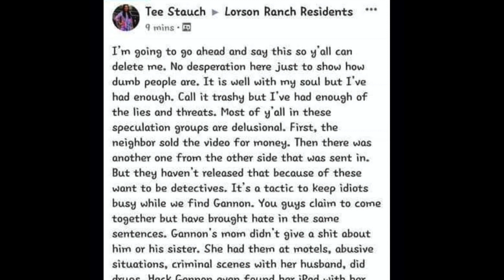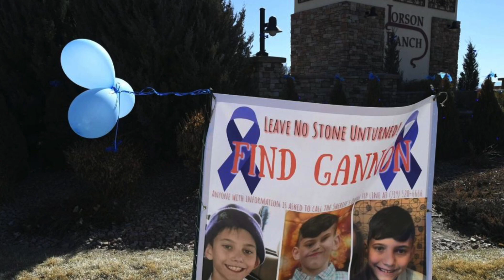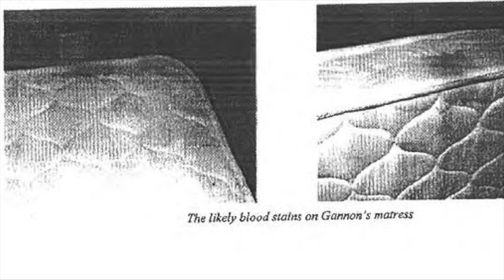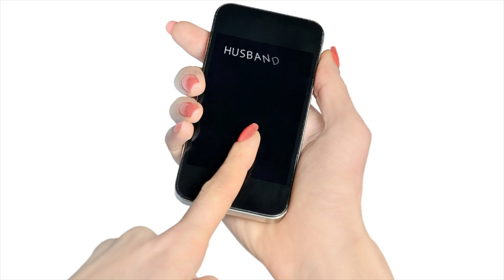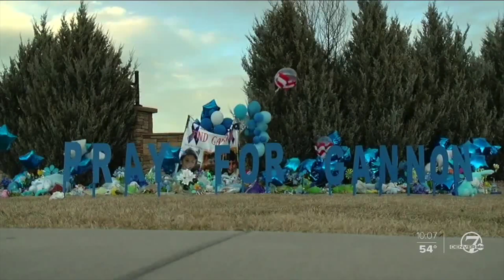Gannon Stauch Horrific Murder By Step-Mom | How Gannon Died, And Where He Was Found.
Letecia Stauch will stand trial for the murder of her 11-year-old stepson.

It’s has been nearly two years coming for family and friends of Gannon Stauch, who disappeared from his Colorado Springs, Colorado home in January 2020 and was found stuffed in a suitcase in Florida two months later. Investigators say the person responsible for shooting, stabbing, slashing and beating Gannon was his stepmom 37-year-old Letecia Stauch.

The judge told her she will have to enter her guilty or not-guilty plea in person in November.

If, as expected, Stauch pleas not guilty, her trial will be sometime in 2022